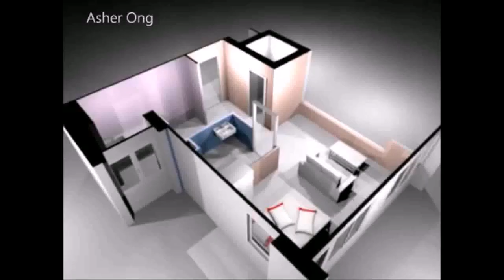Interior Design Ideas 1 Room Kitchen Flat - Gif Maker DaddyGif.com (see description)